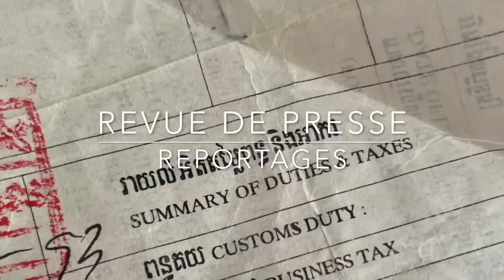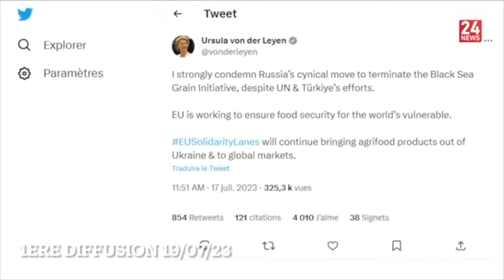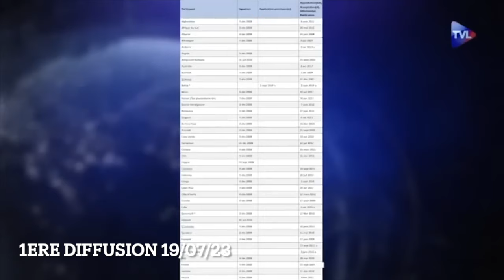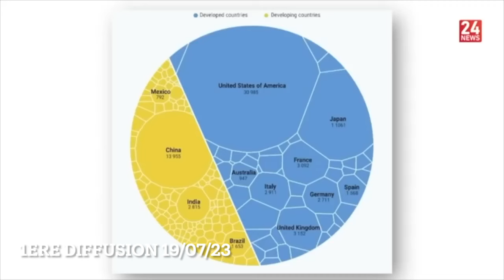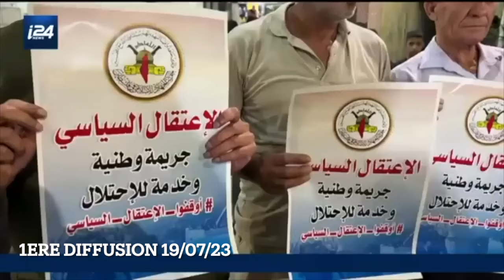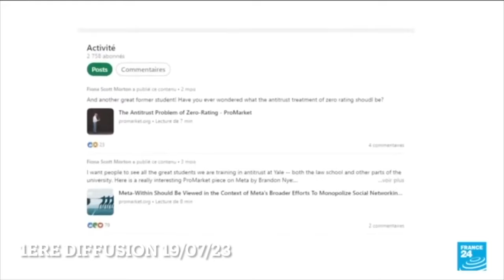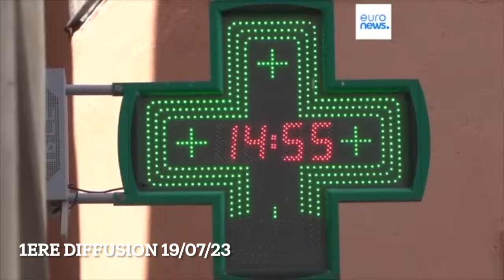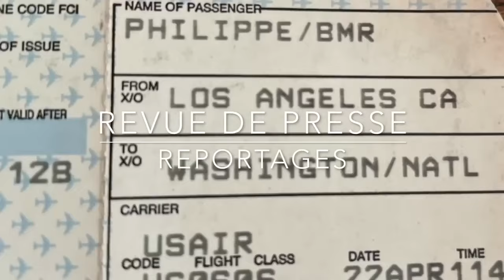Ukraine ,la guerre , toujours plus loin...